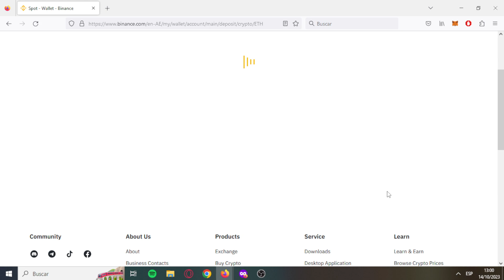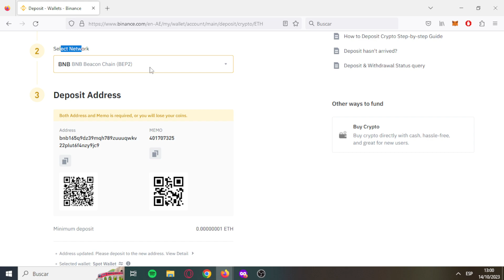How to get binance ETH WALLET ADDRESS [SOLVED] 👌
how to get binance ETHEREUM wallet address